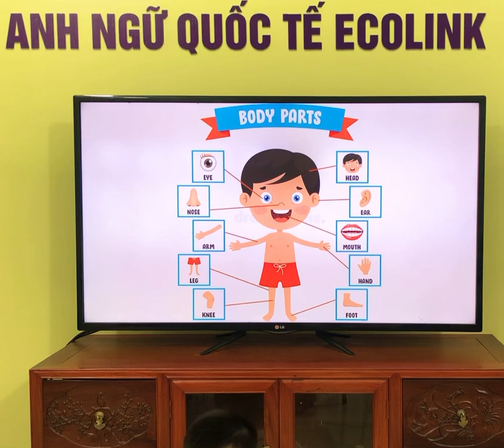OWL0A5 - My body - Thuyết trình - Nhật Minh